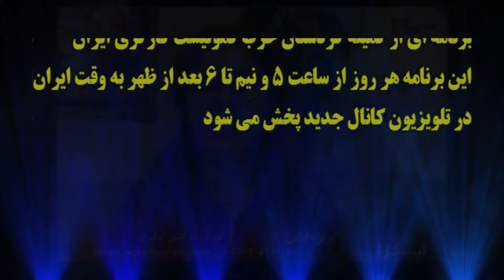ایسکرا - به زبان کردی: کارزار علیه کشتن کولبران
🔺کارزار علیه کشتن کولبران
مهمان برنامه: عبدل گلپریان
تهیه کننده و اجرا: عزیزه لطفی
مسئول فنی: نگار نادری
۶ شهریور  ۱۴۰۱ - ٢۸  اوت  ۲۰۲۲
آیدی پیامگیر تلگرام